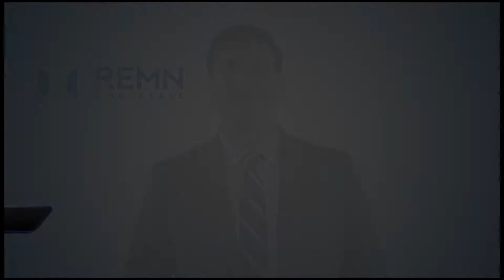Most Connected Mortgage Professionals - Marc Demetriou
Rick Grant interviews Marc Demetriou, Branch Manager and Mortgage Consultant at Residential Home Funding Corp